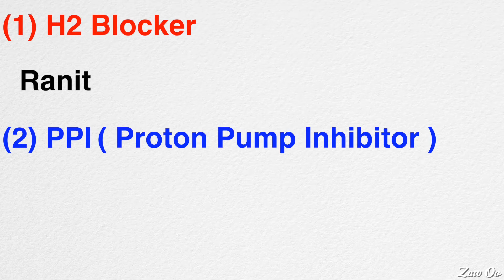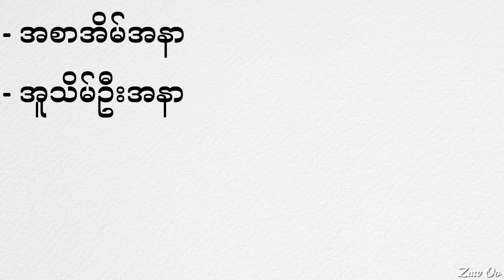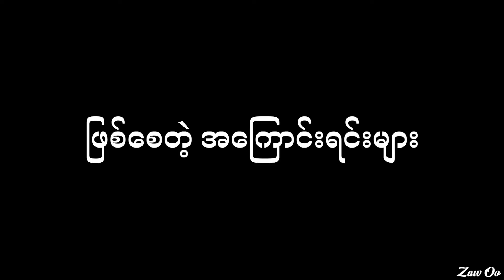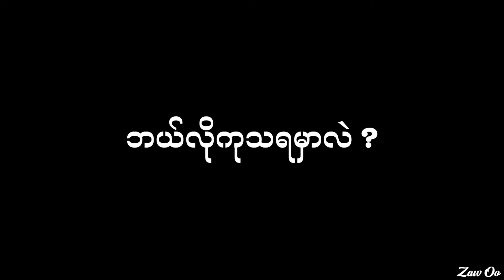အစာအိမ်ရောဂါရှိသူများ သိထားရမယ့်ဆေး (၂) မျိုး [ကောင်းကျိုးဆိုးကျိုး]